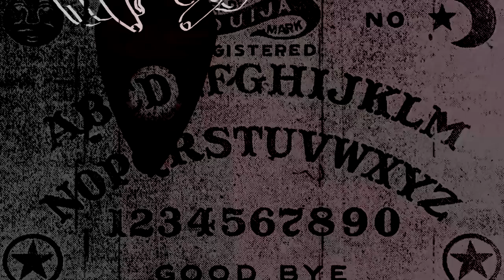HUGE Trans Health Victory in Oregon